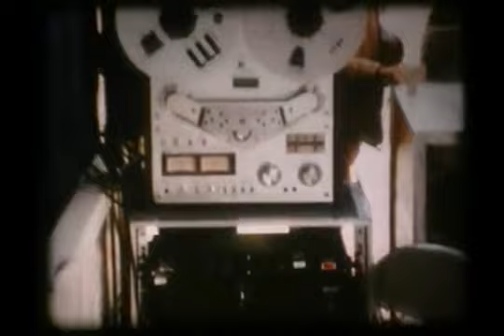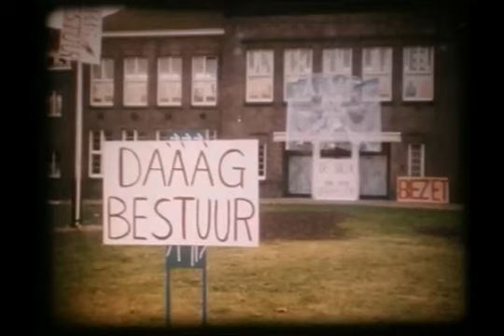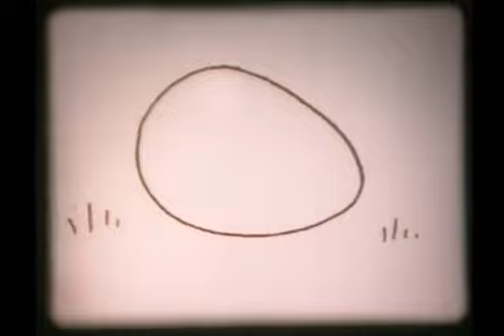stadsjournaal Ehv 1981 deel 2